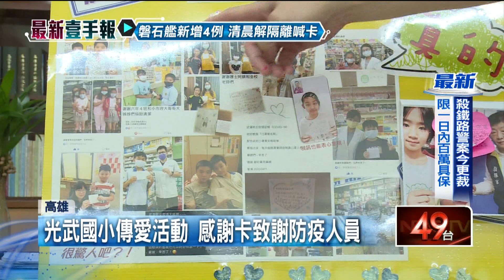暖！「時中伯伯很累吧」 學童手繪卡片謝抗疫英雄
為了感謝醫護人員的防疫辛勞，高雄市光武國小舉行了師生傳愛活動，透過寫卡片的方式，表達對防疫人員的感謝，其中有學生畫出疫情指揮官陳時中，在記者會上說明疫情的畫面，除了感謝部長指導全國防疫，還請他要多休息，校方表示會將學生們的卡片布置在校園圍牆上供大家欣賞，希望抗疫英雄們能收到孩子們滿滿的祝福和感謝。